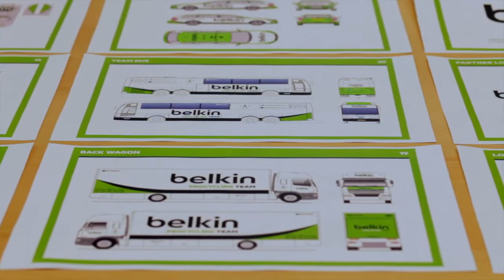The creation of the Team Belkin race jersey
Belkin's Senior Design Director explains how the Team Belkin Race Jersey design was born.